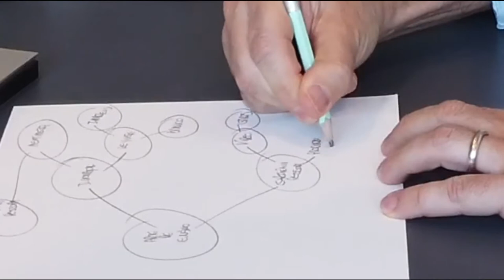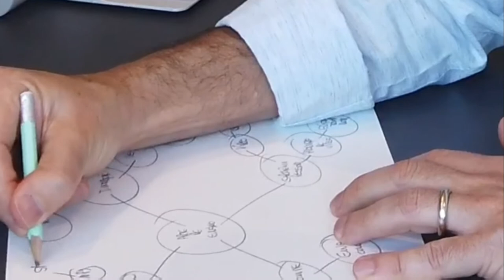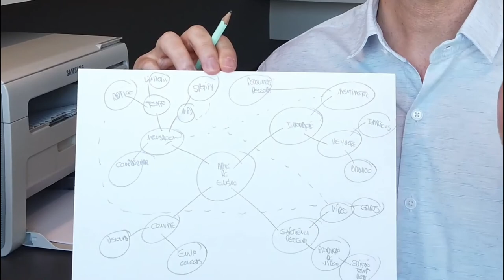MAPA MENTAL - COMO FAZER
Como fazer uma mapa mental? Muita gente, principalmente meus alunos, me perguntam como eu uso essa técnica de organização de ideias. Eu fiz esse vídeo em que eu mostro, na prática, como faço meus mapas mentais, conto pra que eles me são úteis e acabo dando uma dica de como preparar uma aula bem inovadora em qualquer disciplina.